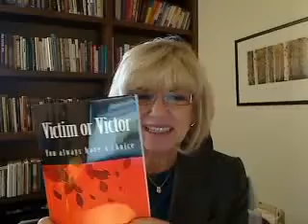Are you a Critical Person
Challenge - go for 24 hours without condemning, criticizing or complaining